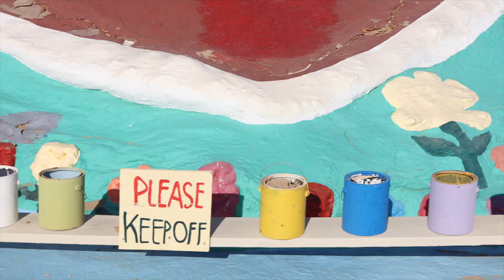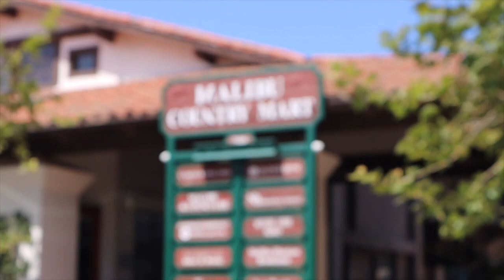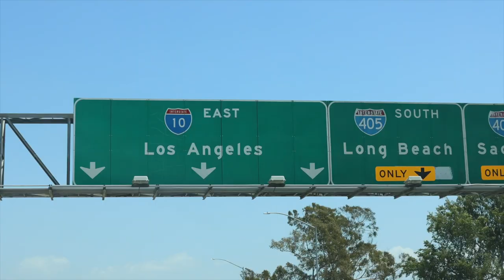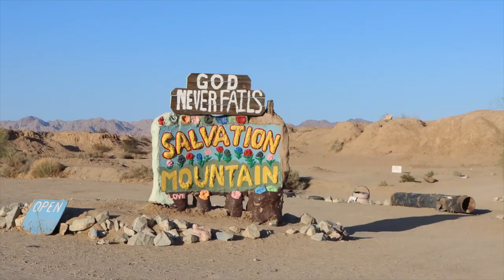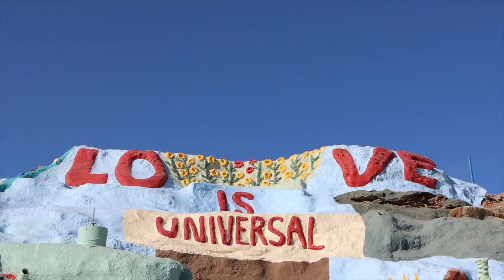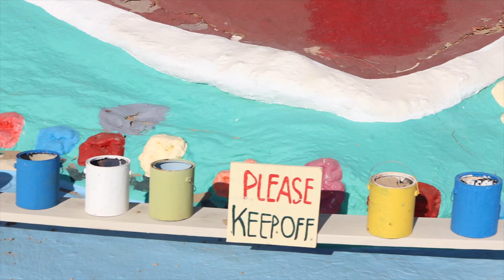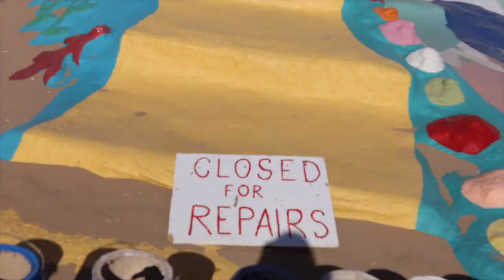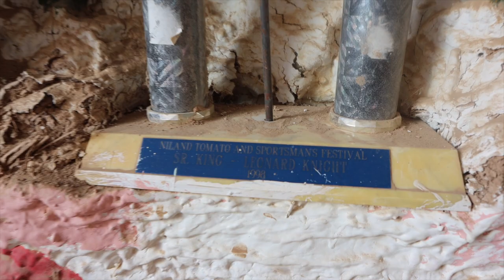Aqui no hay leyes. Un dia en *Salvation Mountain* Raque Late Vlogs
¡Hola a todos! Hoy os traigo un vlog que me hace especial ilusion porque tenía muchas ganas de venir al desierto de California, en Coachella Valley existe una ciudad sin ley donde la gente vive a su bola y hay un monumento al amor llamado Salvation Mountain. Slab City es conocida como el último lugar libre de USA... os cuento mucho mas en el video!!

Programa de edición de video: Final Cut Pro X
Cámara: Canon M6 MARK II